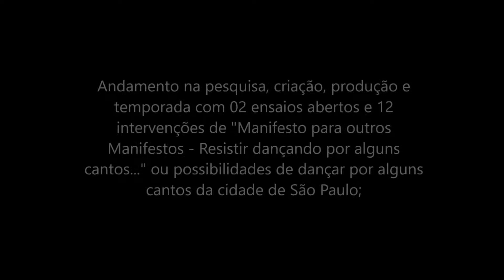Clip Projeto Manifesto Poético - Ensaios Cartográficos (Cia Diversidança)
Em 2016, a Cia Diversidança foi contemplada pela 21ª Edição do Programa de Fomento à Dança da Secretaria Municipal de Cultura.

O projeto Manifesto Poético: Ensaios Cartográficos  representado juridicamente pela Cooperativa Paulista de Dança, iniciou-se em 01 de Dezembro de 2016 e finalizou-se em 31 de Janeiro de 2018. Contemplado com o valor de R$400.353,11 e teve como objetivo principal a ramificar, ampliar e expandir a produção e pesquisa da Cia Diversidança, contribuindo expressamente para a ampliação do mercado profissional de dança na periferia, assim como na descentralização da produção da dança contemporânea na cidade de São Paulo.

1º. Manutenção da Cia Diversidança por 14 meses, com preparação técnica, artística e corporal, abrindo vagas para residência para moradores da zoina sul, além de orientação com convidados: Envolveu diretamente 12 profissionais, entre eles direção geral e artística, ensaiadora, produtor executivo, assistente de produção, assessoria de imprensa, além de 07 intérpretes-pesquisadores. Foram abertas 07 vagas para residência artística, além de 03 profissionais que contribuíram para nosso amadurecimento, orientação e preparação corporal, entre eles: Bérgson Queiroz, Erika Moura (Grupo Xingó/Espaço Tekoha) e Luciana Bortoletto (Avoá… Núcleo Artístico/Centro de Referência da Dança da Cidade de São Paulo)

2º. Andamento na pesquisa, criação, produção e temporada com 02 ensaios abertos e 12 intervenções do espetáculo Manifesto para outros Manifestos – Resistir dançando por alguns cantos… Os ensaios abertos foram realizados em Julho e Agosto de 2017 no pátio de acesso da Estação Capão Redondo da Linha Lilás do Metrô e Espaço Cultural CITA e a temporada de intervenções do espetáculo na Praça Floriano Peixoto, Fábrica de Criatividade, Largo do Piraporinha/Casa de Cultura M’ Boi Mirim, Praça do Campo Limpo/Espaço Cultural CITA, Galpão Cultural Humbalada, Largo São José do Belém, Complexo Cultural FUNARTE SP e Área externa do Theatro Municipal de São Paulo, integrando o III Circuito de Integração de Todas as Artes do Espaço Cultural CITA, a ocupação da Sala Renée Gumiel 2017 pela Cia Sansacroma com o projeto Negritudes Convergentes: Danças Indepedentes e a XI Mostra de Fomento à Dança. Envolvendo mais profissionais, entre eles compositor de trilha sonora, operador de som, designer gráfico e profissionais da fotografia e áudiovisual, além de movimentar o comercio da cidade com aquisição de equipamentos, gráfica, papelaria, transporte, etc. E mais 21 artistas da dança que contribuíram com depoimentos sobre Por que dançam?, além de diversos espaços, artistas e profissionais da arte envolvidos. Impactando ruas, praças, espaços e seus transeuntes.

03. Realização da 2ª Edição da Mostra “Dança nas Bordas, na zona sul, com intervenção da Cia Diversidança e produções periféricas de núcleos convidados:  Aconteceu de 24 à 28 de Janeiro de 2018, na Fábrica de Criatividade, região do Capão Redondo. O evento reuniu 10 espetáculos dentre eles 02 intervenções, 01 cortejo, 02 rodas de conversa, 03 exibições de vídeo-dança, 03 oficinas de dança. Aproximadamente 287 pessoas prestigiaram os espetáculos, com 35 participantes em oficinas, 20 participantes nas rodas de conversa e 12 nas sessões de vídeos e mais 20 no grande encontro de ex integrantes e atuais da Cia Diversidança. Foram 85 artistas envolvidos diretamente! Integrando a produção da 2ª Edição, contamos com a participação de mais profissionais entre eles designer gráfico, técnico de iluminação, profissionais da fotografia e áudiovisual, além de movimentar o comercio da cidade com aquisição de equipamentos, gráfica, papelaria, transporte, etc.

04. Sistematização e compartilhamento de um relato da trajetória do Diversidança ao longo de uma década de atuação artística. O relato foi compartilhado no Encontro de ex e atuais integrantes do Diversidança, realizado na 2ª Edição do Dança nas Bordas.